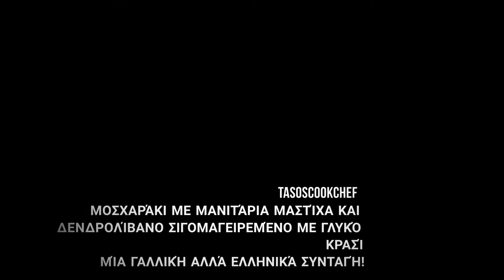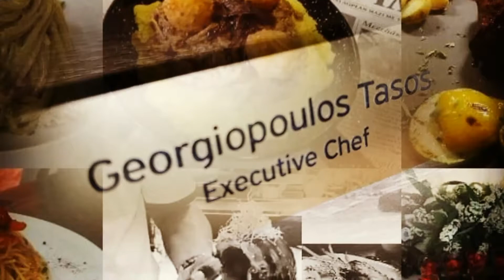Μοσχαράκι με μανιτάρια πορτομπελο μαστίχα και δενδρολίβανο μια γαλλική παραλλαγή αλλά ελληνικά...!